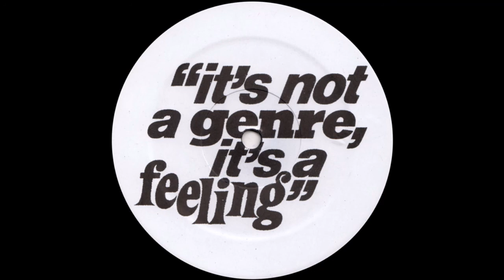It's Not A Genre, It's A Feeling ‎- Untitled Energy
NOT_01 ... label: It's Not a Genre, It's a Feeling ... cat: NOT01